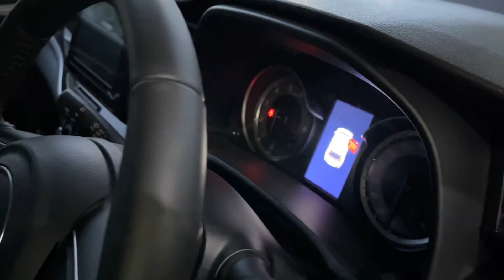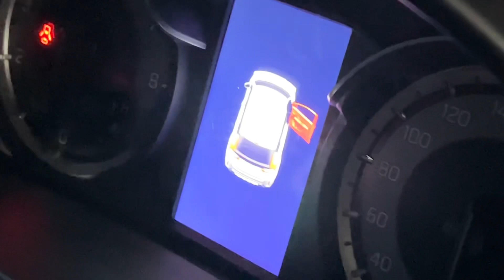PANTES OFF DARI TIM | KERJA DI JAKARTA DUITNYA LEBIH GEDE COY AUTO BELI MOBIL BARU !